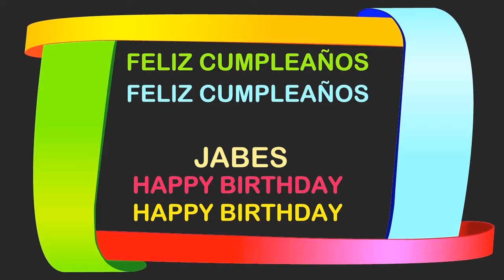Jabes Birthday Postcards & Postales